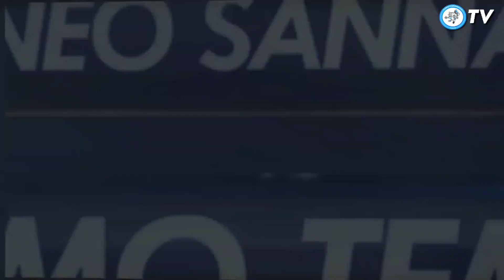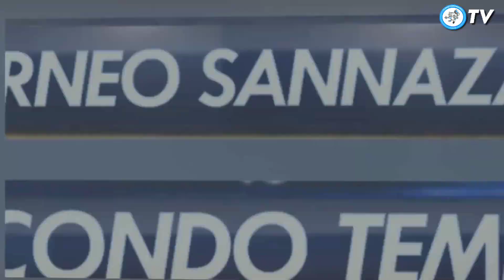Sampdoria 3-2 Benevento